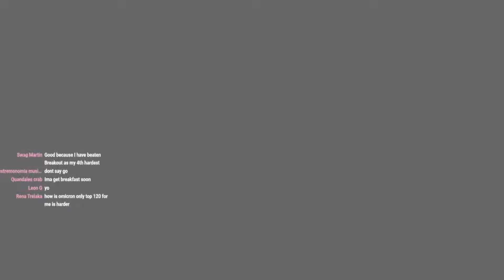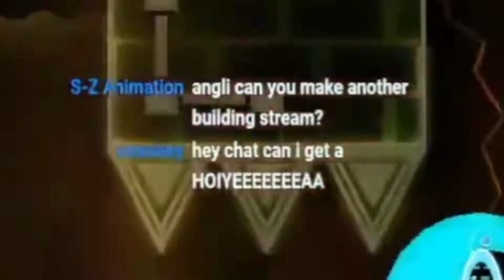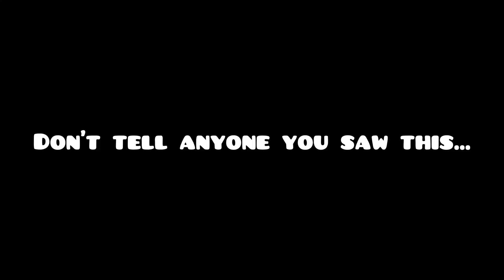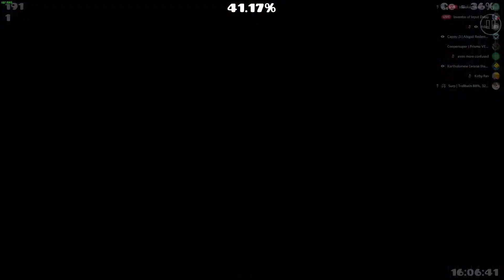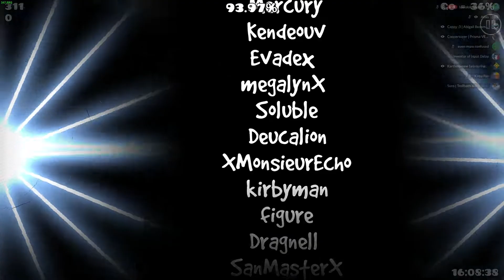[New Hardest] Idols 100% // 6th Extreme Demon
I LOVE THIS LEVEL! Everything about this extreme demon is absolutely a godsend (except Bermard but I got semi-consistent anyways). Overall I REALLY RECOMMEND THIS to EVERYONE, especially if you're good at XL levels.

Even though I got super unlucky, fluking from 66% to 97% (which could've been world record fluke I think) then beating on mobile ON ACCIDENT WITHOUT RECORDING. Honestly I could've been more unlucky, but this has never demotivated me or change my perspective of the level. Every death were seem to be my fault, even the 97% death. (I still blame it on lag spike lol)

With over 20 deaths past the swing copter, 21 to be exact, I am finally proud that I have beaten my hardest level that actually felt accomplishing. This is getting closer to my skill range, which I am still trying to find out.

Now, with that out of the way, I would like to thank @kobagd for the race, even though this doesn't really feel like one with both our busy lives and other completions. I still really hope you beat this soon. Despite me beating this level first, I still really think you deserve the spotlight.

Thank you @CappytR for showing support since the beginning of this journey. Even until the end you are still celebrating my accomplishment. Good luck on Auditory Breaker, and hopefully you don't fail at 97% like me lol

Deaths at 45 - 60: 20
Deaths past 60 - Swing Copter: 25
Deaths at Swing Copter: 16
Deaths past Swing Copter: 13
78%, 79%x3, 80%, 81%, 83%x2, 85%x2, 86%, 87%, 97%

Gameplay: 85/100 (Bernard's part dragged it down a bit)
Decoration: 70/100 (Needs more optimization lmao it lags like crazy but I beat it in full detail so)
Enjoyment: 95/100 (BEST LEVEL I'VE BEATEN FR FR)

Clips Channel: @Anglify